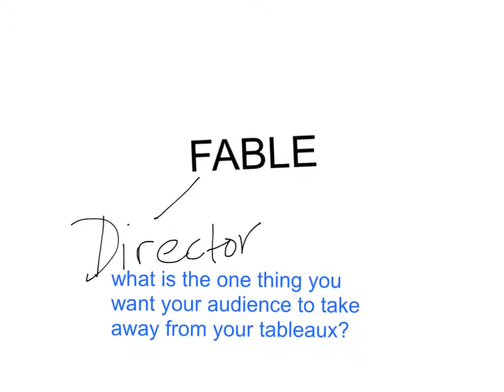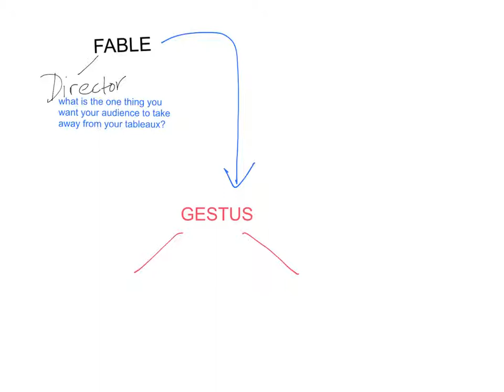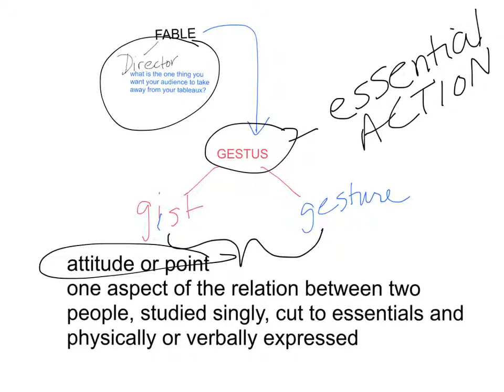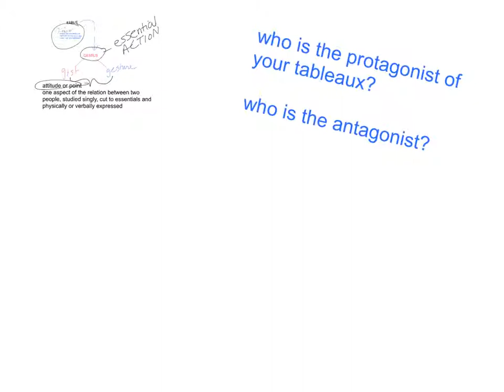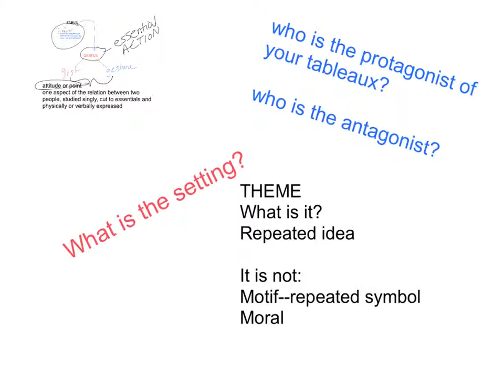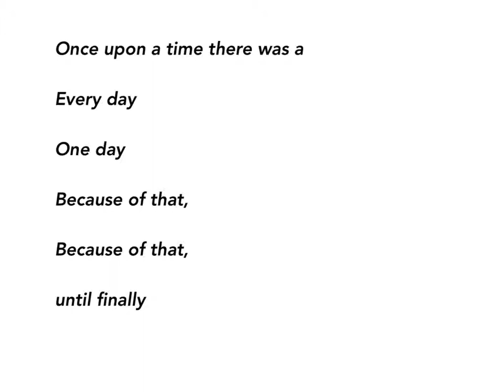AST lesson on Fable for Tableaux Project